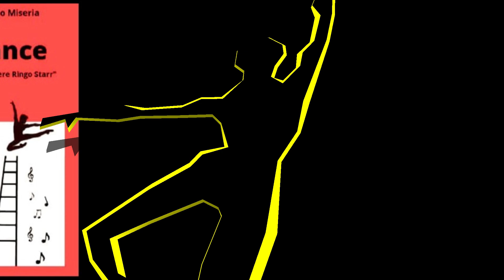Intervista a Franco Miseria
Ballerino, coreografo, regista, autore TV, coautore del celebre brano “Cicale” cantato da Heather Parisi, Art Director Key Dance Competition e poi il suo libro: “Dance. Volevo essere Ringo Starr” che riassume tutto di lui, o quasi.